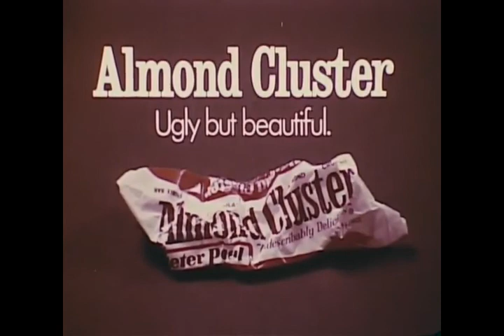KXO Radio AM 1230 Morning Show Thursday March 26, 2020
Please join George Gale and Gene Brister with the KXO Radio AM 1230 Morning Show Thursday March 26, 2020.

Public Inspection Files:
AM1230

AM1230
Saturday
2A – 5A
The Real Don Steele
9a – Noon
Machine Gun Kelly
6P – 9P
9P – Mid
Goddard’s Gold with Steve Goddard
Sunday
Mid – 4A
Rewind with Gary Bryant
4A – 7A
Machine Gun Kelly
7A – 8A
Let’s Talk About It.

FM107.5
Friday
8P – Mid
Saturday
6P – 10P
Rick Dees
Sunday
8A – Noon
Rick Dees
7P – 8P